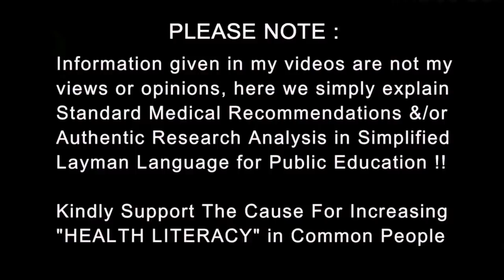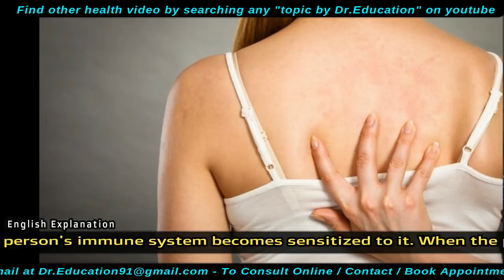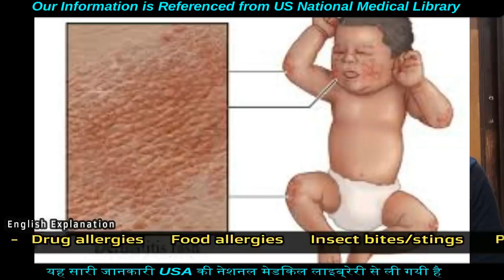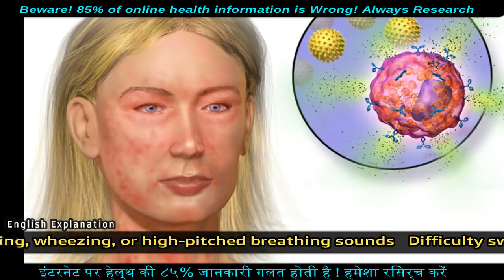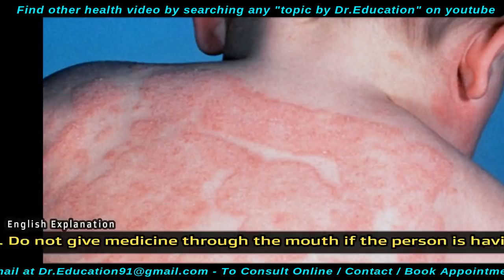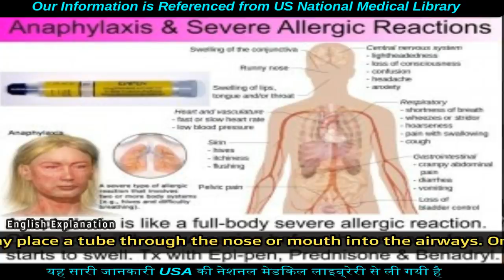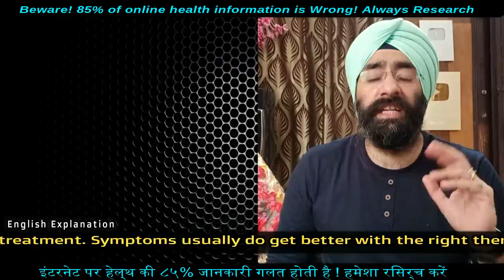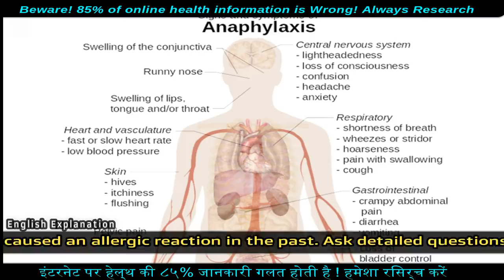ANAPHYLAXIS - Deadly Allergic Reaction | जानलेवा एलर्जी | Dr.Education (Hindi + Eng )